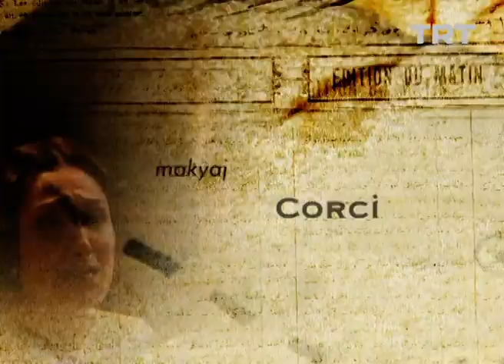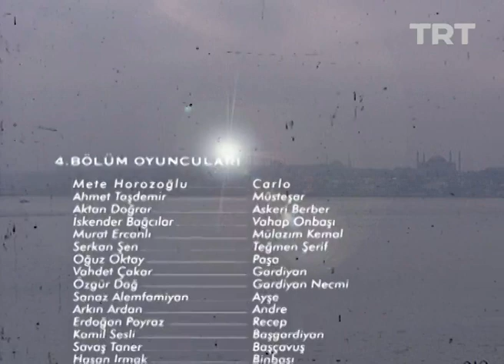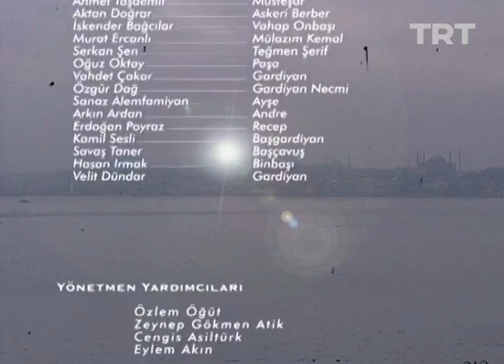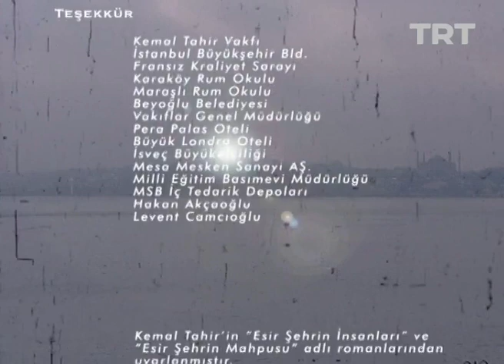Esir Şehrin İnsanları 4. Bölüm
Kamil, İngiliz subayı Dicson’un evindeki gizli bilgileri almayı başarır.

Kemal Tahir’in “Esir Şehrin İnsanları” ve “Esir Şehrin Mahpusu” adlı romanlarından uyarlanan dizi…

Yönetmen: Cafer Özgül
Oyuncu Kadrosu: Emre Kınay , Zeynep Tokuş, Fikret Kuşkan, Başak Köklükaya, Seray Sever, Zafer Algöz, Ali Sirmen